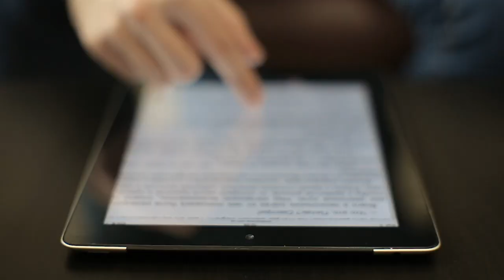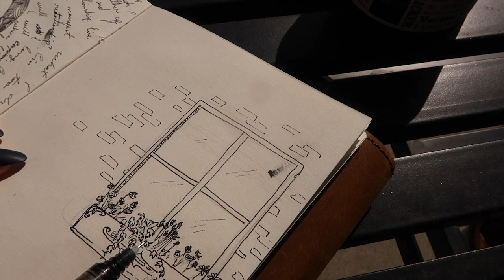15(ish) Things To Do At Home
A R T I S T S

"Rainy Sunday" by Henyao
"Isla Del Sol" by Henyao

50mm/F1.4 Lens➤
35mm/F1.4 Lens➤